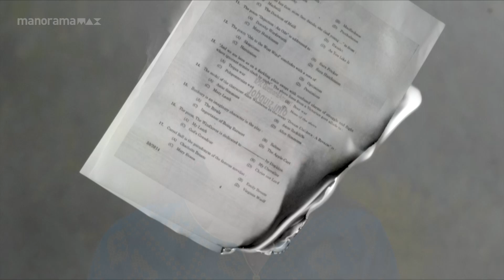Ep 74 | Aavani | Rohini promises to return Jaya Shankar's money.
When Harshan's scripted drama unfolds to break Rohini... Rohini promises to return Jaya Shankar's money... Anand apologizes in front of Avni.